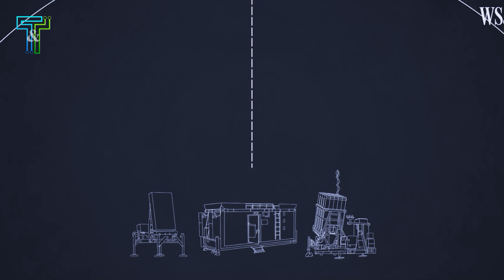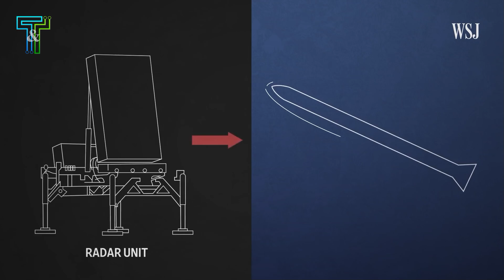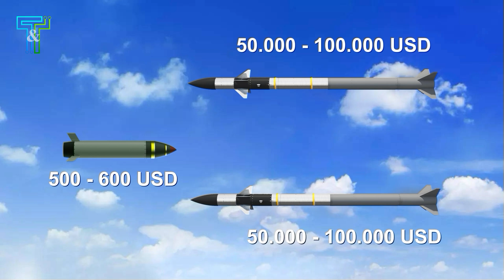Israel's Iron Dome Shield System | Analysis of missile defense technology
After years of research and development, in April 2011, the Iron Dome System was put to the test for the first time in real combat, and it showed remarkable effectiveness, preventing multiple attacks by rockets and shells from across the border. According to the Israeli Defense Ministry, since being put into use, the Iron Dome System, has intercepted most rocket and mortar attacks of the enemy, with an interception efficiency of 75%. up to 90%.
The Iron Dome system is staffed by batteries, a battery consists of 3 components: a radar unit, a fire control center and several launchers.
Different from the conventional air defense system, located in the same combat position. As for Iron Dome, it is built, to deploy in a distributed model. Each launcher, containing 20 interceptors, is independently deployed, and operated remotely, via a secure wireless connection.